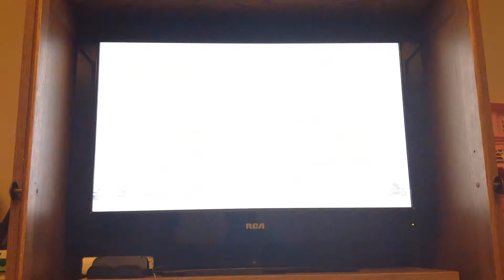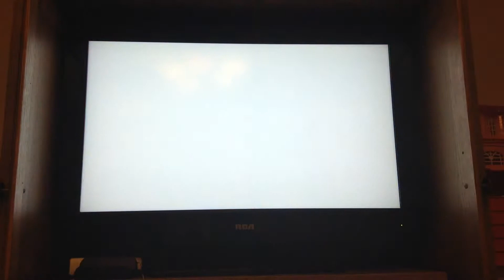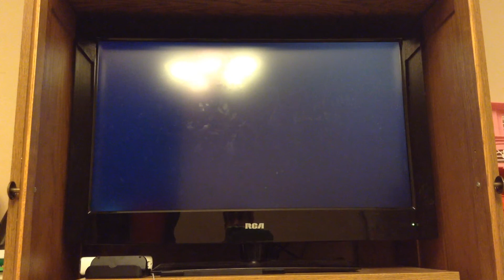Second Fiddle (Mario Kart 8 #4)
Go weegee! Yahoo!